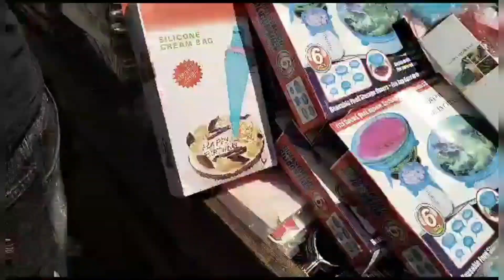جوله في العتبه 💥 فرشة مليانه رفايع للمطبخ وادوات منزليه 🤩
جولة في العتبه أدوات منزليه ورفايع المطبخ 💥